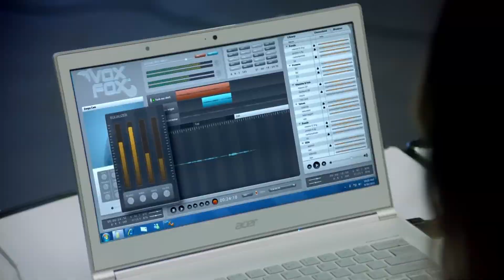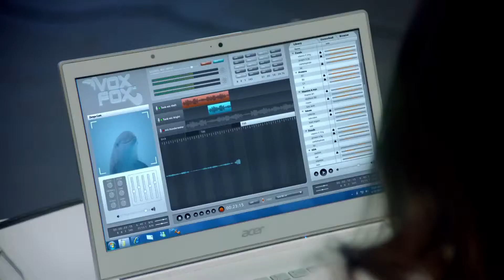Megan Fox'un Oynadığı Acer Ultrabook Reklam Filmi